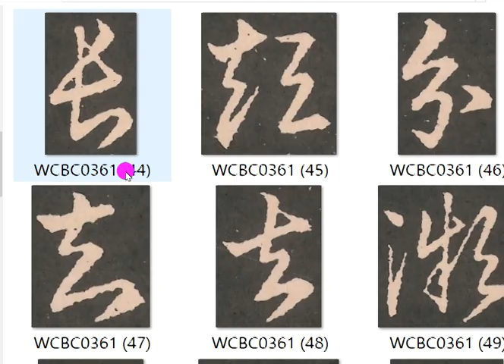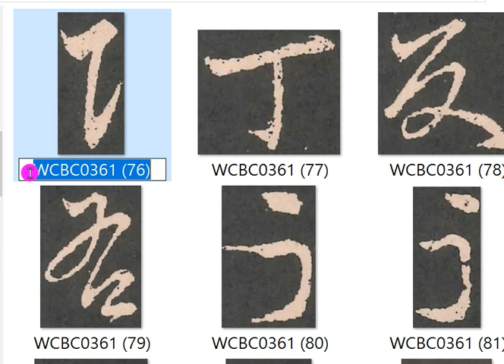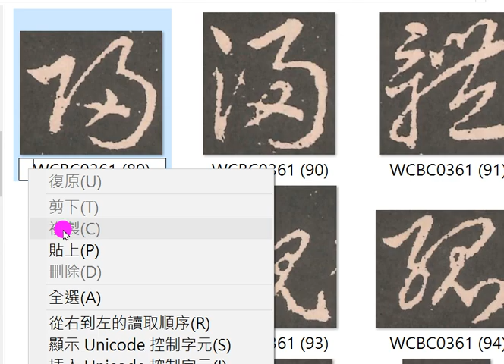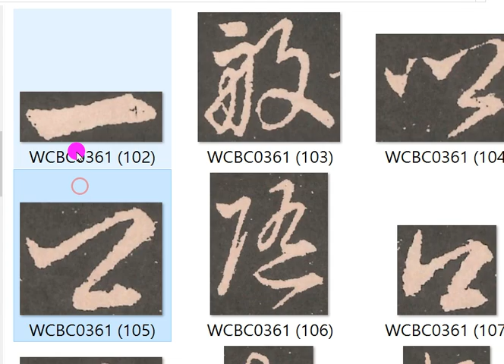羲之草書百訣歌C版打國字01